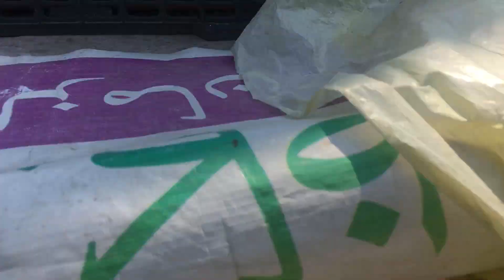Cock and hen vlog channel subscribe